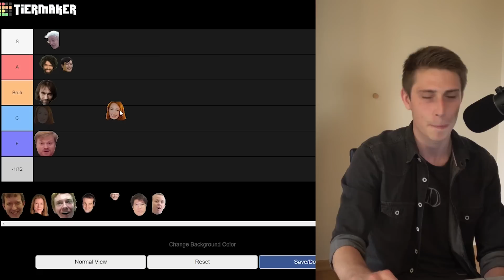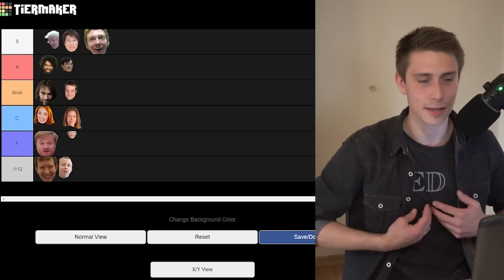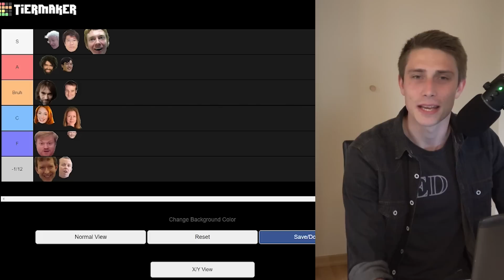𝐄🅱𝐈𝐂 Besto Numberphile Waifu Tier List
bruh